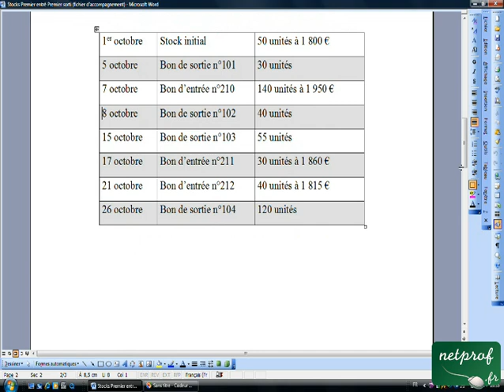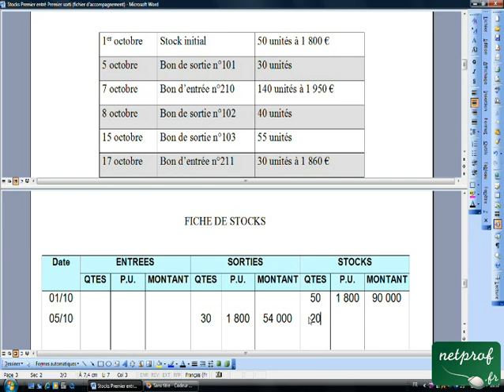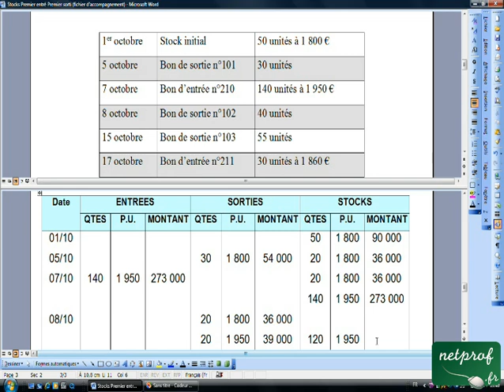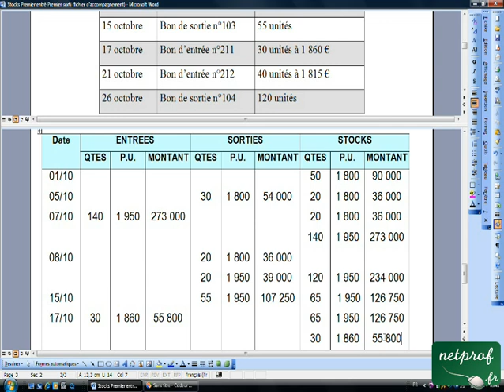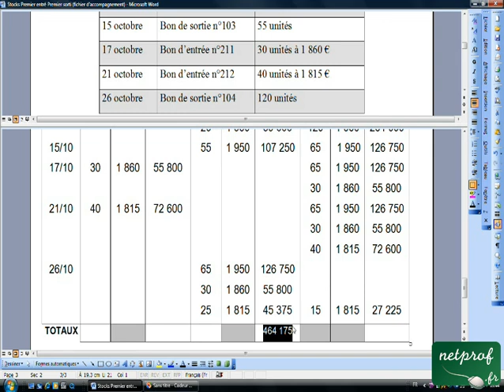Stocks Premier entré Premier sorti